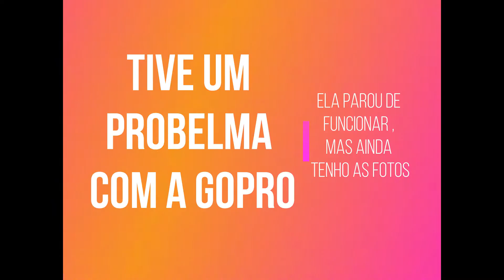Looks outono/inverno no shopping: C&A, Riachuello, Renner